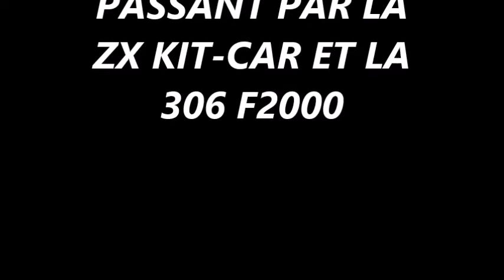Best Of Didier Hoé pour MRC